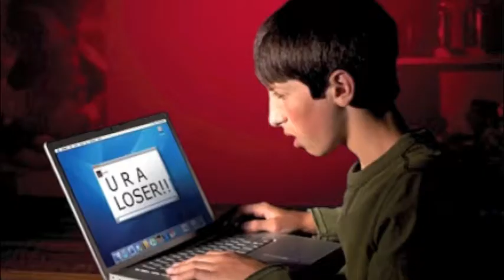The Music in Me Anti Bullying:Literacy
All of the performing artists in The Music in Me Multi-Media Show have been victims of bullying. However, they've found their voice. Now, they're reaching out to improve the lives of other youth through a powerful blend of anti-bullying and literacy programming using music, art, dance, drumming, video, rap, literature, mime, storytelling and photography. Contact